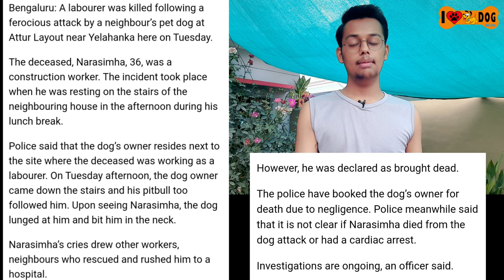Pitbull Killed A Laborer | Pitbull Attack | Pitbull Terrier For First Time Dog Owners - I LOVE DOGS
You can read the whole news by clicking on the link given below -:

Credit -: Times of india and Udayavani and Daily Hunt
Pitbulls - Pit bull is a term used in the United States for a type of dog descended from bulldogs and terriers, while in other countries such as the United Kingdom the term is used as an abbreviation of the American Pit Bull Terrier breed. The term was first used in 1927.

Thanks
I LOVE DOGS
SUJAL JAISWAL